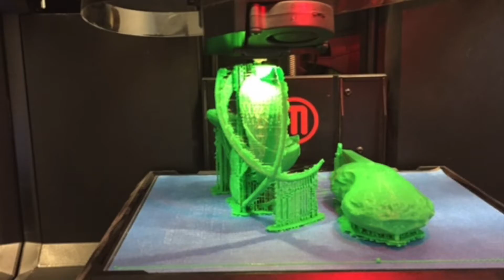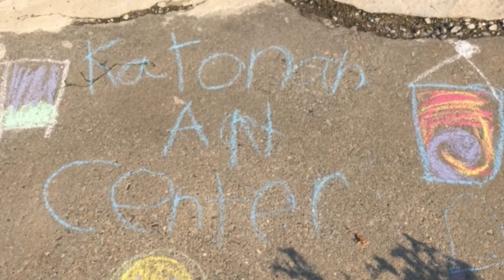Camp Review 2017